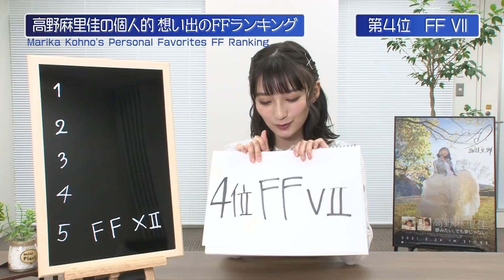【高野麻里佳】FFを語り尽くす！#12 -Say U Play 公式声優チャンネル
FF大好き高野麻里佳が、お気に入りシリーズをランキング！
みなさんはまりんかの「愛」に共感できるか？！✨

【高野麻里佳】
YouTubeチャンネル